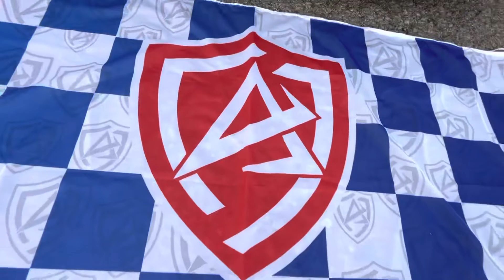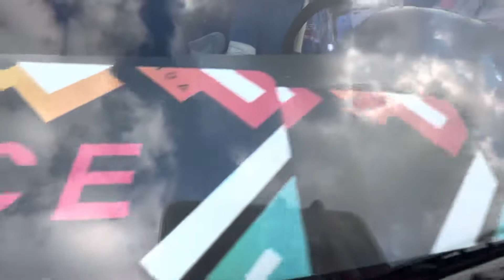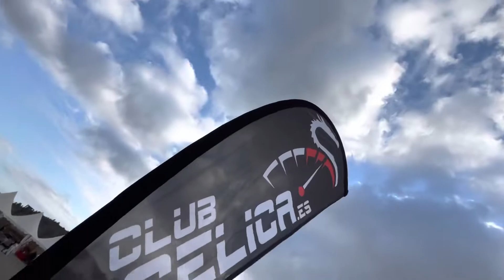Empezó la VOLRACE 2022 ✨ Ahora a divertirnos con el Club Celica España y todo el espectáculo 👏🏻